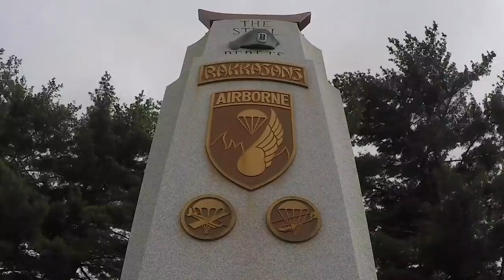Iron Warriors: 'Why not?'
On May 15th, the 187th Infantry Regiment will travel 31.87 miles by foot to show the ones that came before them that iron sharpens iron.